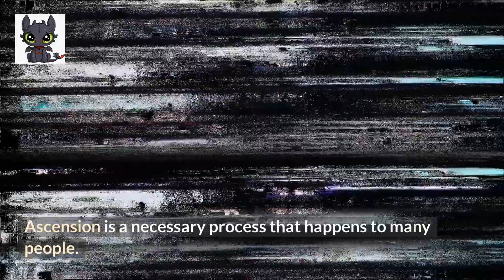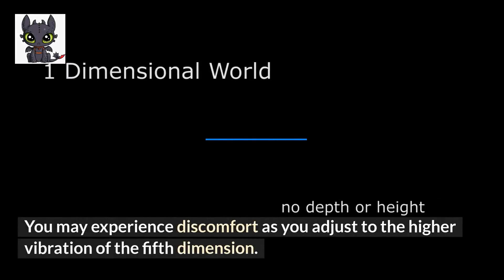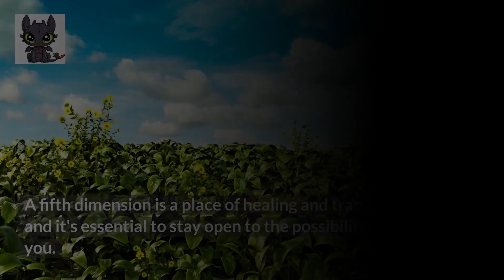Ascension A Journey to a Higher Vibration